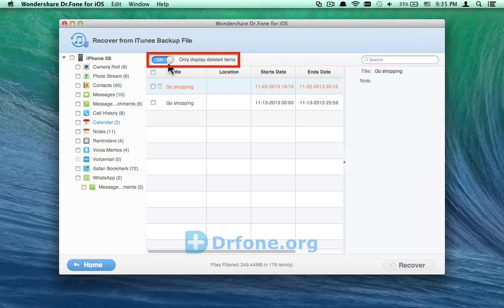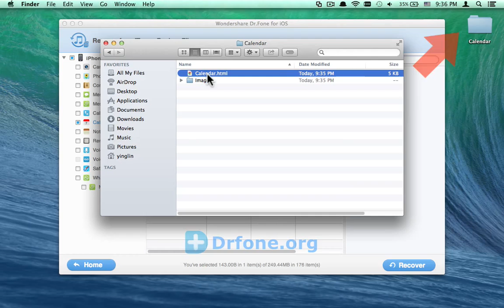[Calendar: Mac]: How to Retrieve iPhone 5S Calendar from iTunes Backup on Mac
Deleted important calendar on iPhone 5S by mistake, With Dr.Fone for iOS, you can retrieve lost calendar on iPhone 5S on Mac easily:

The brand-new iPhone 5S provides a calendar feature that helps you keep track of dates, events and appointments. With the calendar feature, you can view your daily schedule and sort events by day, week or month. If you have made many emergency things in your Calendar, you can save them to iTunes library hen make regular backup.

Here I will show you how to retrieve iPhone 5S calendar from iTunes backup on Mac when lost it. I recommend you try the program Wondershare Dr.Fone for iOS, which can help you retrieve deleted calendar in an easy way. Please play the video tutorial above to learn the whole steps. You can get the program in our site now, please install it on your computer and follow the steps to complete the task.